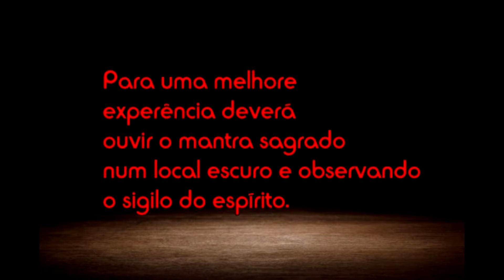BUNE EVOCATION \MUSICA EVOCAÇÃO BUNE \MAGIA GOETIA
Som desenvolvido especialmente para o espírito Bune,  assim o espirito fará que seus desejos sejam realidade, no caso de Bune como possui uma grande procura o magista precisa se aliar com todas as tecnicas magicas, sound 599mrz dmB.